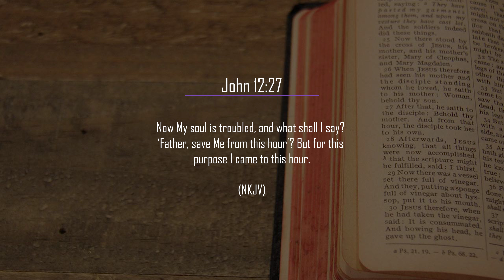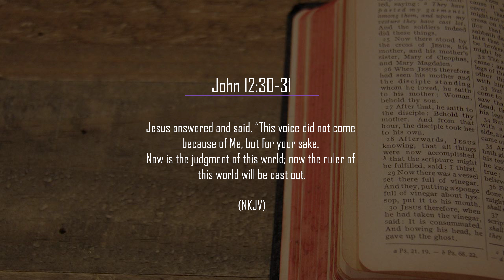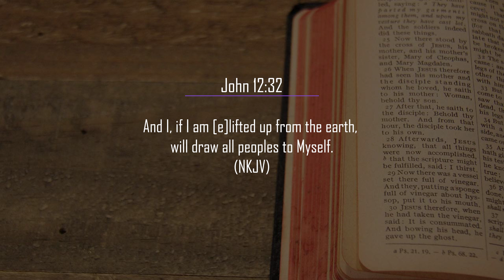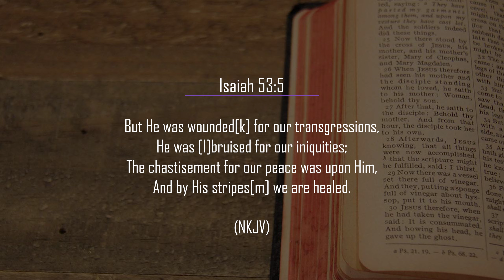Episode 195: If Am Lifted Up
Christ tell us in John 12:32 that if he is lifted up he will draw all men o him.